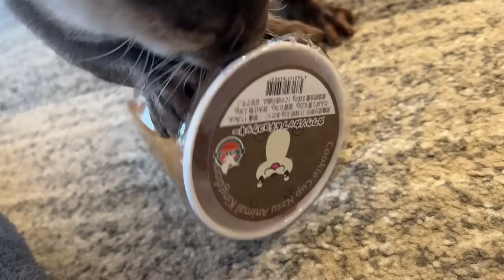カワウソのカップが手に入ったのでカワウソにプレゼントしてみた！ Got the otter cup and gave it to the otter!